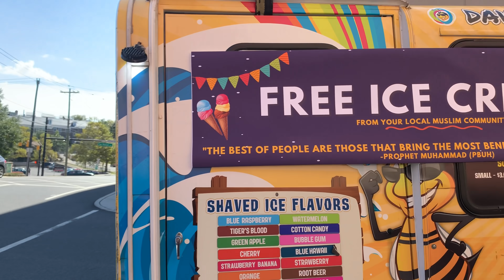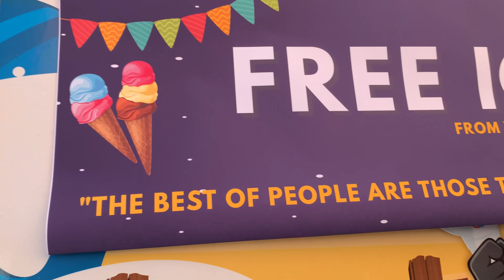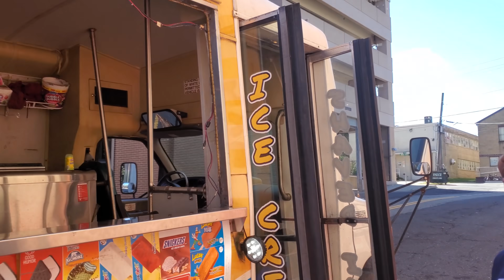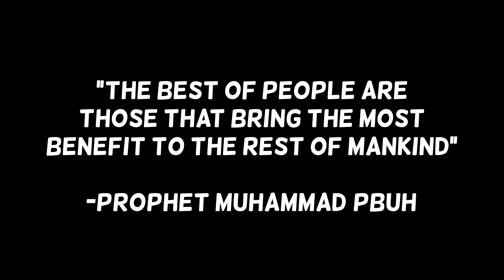Muslim Gives Homeless Free Ice Cream!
Muslim Gives Homeless Free Ice Cream with an Ice Cream Truck! We wanted to make a feel-good video where we gave back to the community and also spread a good message of Islam (dawah) while doing it. We love doing random acts of kindness and this is one that we have wanted to do for a while. We used a quote from the Prophet Muhammad (Peace Be Upon Him) that says "The best of people are those that bring the most benefit to the rest of mankind". Islam teaches us about giving back to the community and helping as many people as you can and we wanted to do just that while also having fun.

Prophet Muhammad (PBUH) is the prophet and founder of Islam. He was born in Mecca in 570 and at the age 40 he began to have revelations from Allah that became the basis for the Quran and the foundation of Islam. By 630 he had unified most of Arabia under a single religion. As of 2015, there are over 1.8 billion Muslims in the world who profess, “There is no God but Allah, and Muhammad is his prophet.” The importance of charity and paying it forward is very important in Islam and something that Muslims should be practicing regularly. We have done similar videos before where we paid for people's groceries and made strangers smile and we always try to give back and do random acts of kindness as often as we can. For this video we decided to Give Free Ice Cream to the Homeless off of an Ice Cream Truck. We know there are many videos about helping the homeless and giving back to the homeless, but we wanted to do something different. We incorporated Islam and Muslims into this because there is so much negativity and hate in the world right now and we want to promote the Islamic culture and eliminate any negative stereotypes about Muslims.

Follow Ahmad on Instagram & Twitter: @ahmadatieh